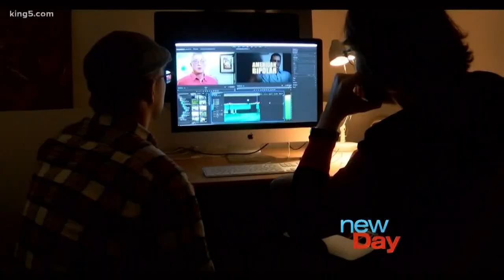New documentary American Bipolar spotlights man's journey of healing - New Day Northwest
Filmmaker Allan Luebke & subject Tony Kern chat about their new documentary American Bipolar.